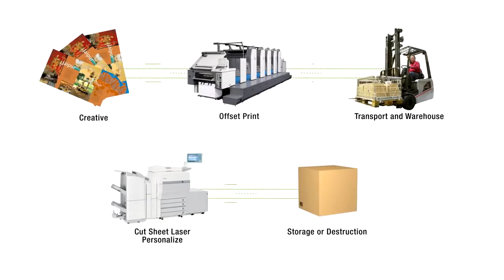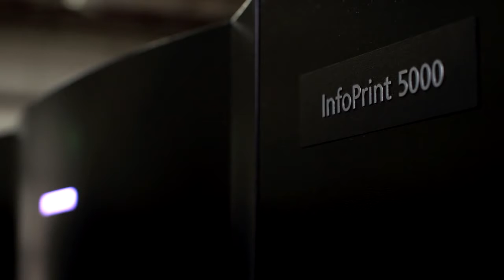VALTIM Partners With Ricoh to Improve Digital Printing Opertunities.